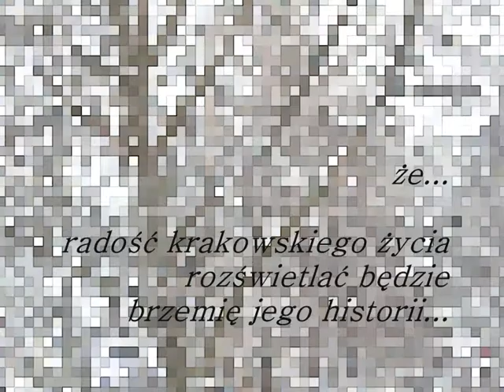mój Kraków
fotki moje, opis mój, muzyka klasyczna - J.S.Bach - Air on the g string